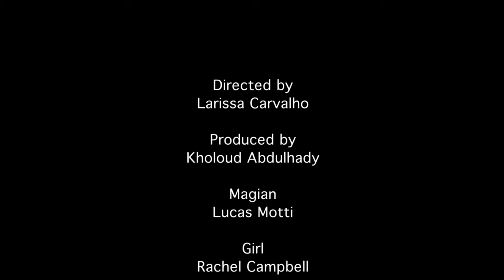The Third Trick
A magician in the park poisons a naïve girl that walks by him, ending in a tragedy.

Mise-en-Scène

Directed by: Larissa Carvalho

Starring:
Lucas Motti
Rachel Campbell